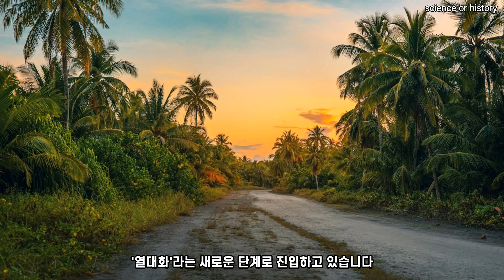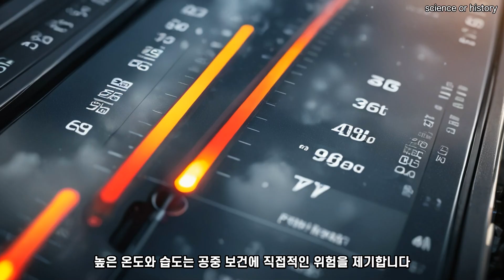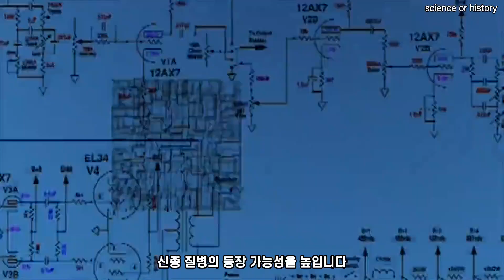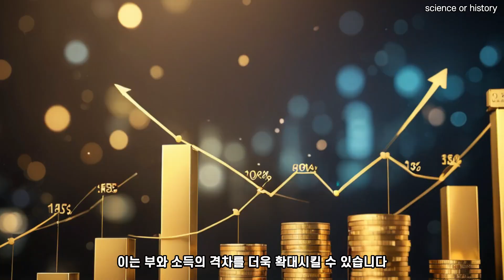[과학] 지구 온난화를 넘어 열대화.. 인류는 살아남을 수 있을까?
오늘은 갈수록 문제가 되고 있는 기후 위기에 대한 영상입니다.
이제는 지구 온난화를 넘어 지구 열대화 혹은 열탕화라고 하는데요.
정말 심각한 문제가 아닐 수 없습니다..ㅠㅠ